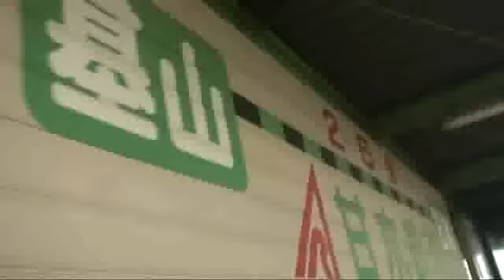[前面展望]甘木鉄道 基山到着 Amagi Railway arrives Kiyama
甘木鉄道 立野→基山 Amagi Railway goes Tateno to Kiyama